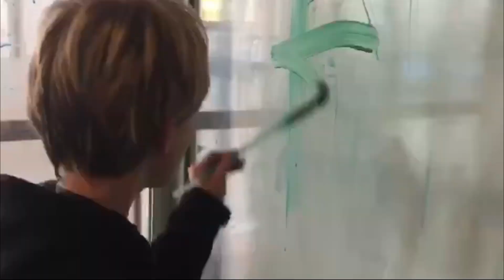2 years of Au Pair memories USA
My best Au Pair memories starting from the first moment we met at the airport.